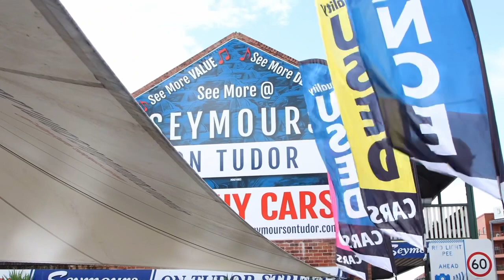2018 SUBARU OUTBACK 2 5i AWD WAGON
One Owner MY18 Subaru Outback AWD

- One Owner Subaru Outback AWD
- Just Serviced with Log Book Service History
- 7 Speed Auto Transmission
- 5 Star ANCAP Safety Rating
- APPLE CarPlay
- Lane Departure Warning
- Anti-Collision
- Reverse Camera
- Bluetooth with USB and AUX
- Tinted Windows
- Cruise Control
- Central Locking with Multiple Keys
- Alloy Wheels with Good Condition Tyres
- Tinted Windows & Roof Rails
- Cargo Barrier with Alloy Full Size Spare
- Current Roadworthy Certificate
- Clear PPSR Certificate Provided

Additional 12 Volt Sockets
12 Volt Power Outlet
Dual Front Airbags Package
Airbag Knee Driver
Anti-Lock Braking
Auto Climate Control with Dual Temp Zones
Apple CAR Play
Automatic Door Locks
Adjustable Driver Seat - Manual
Automatic Hold Function
Adjustable Steering Wheel - Tilt & Telescopic
Ambient Temperature Display
Android Auto
Aux/USB Input Socket
17 Inch Alloy Wheels
Brake Assist
Body Coloured Exterior Door Handles
Body Coloured Exterior Mirrors
Bluetooth Connectivity
Cruise Control
Carpet Floor Covering
Cargo Cover
Chrome Grille Surround
Cup Holders - Front Seats
Cargo Tie Down Hooks/Rings
Centre Console Box - Multi-Purpose
Central Locking Remote Control
Child Proof Rear Door Locks
Child Seat Anchor Points
Child Seat - Isofix Anchorage System
Chrome Surround - Exterior Side Windows
Cloth Trim
Digital Audio Broadcast Radio +
Dust and Pollen Filter
Daytime Running Lights - LED
Dusk Sensing Headlights
Headrests - Adjustable on All Seats
Head Airbags
Headlights - Coming/Leaving Home Function
Halogen Headlights
High Mounted Rear Stop Light
Illuminated Ignition Key Ring
Engine Immobiliser
Intermittent Wipers - Variable
Luggage/Cargo Area Light(s)
Lane Change Warning
Lead Vehicle Start Alert
Multi Function Control Screen
Multi Function Steering Wheel
MP3 Compatible Audio/CD Player
MAP/Reading Lights - Front
Paddle Shifters ON Steering Wheel
Protective Glazing
Power Mirrors with Indicators
Power Steering
Power Windows
Radio AM/FM
Rear Centre Armrest
Remote Boot/Hatch Release
Radio CD with 6 Speakers
Remote Fuel Lid Release
Roof Rails
Rear Spoiler
Rain Sensing Wipers
Reversing Camera
Rear Window Demister
Rear Wiper/Washer
Side Airbags
Seatbelts - Height Adjustable Front Seats
Seatbelts - Load Limiters Front Seats
Seatbelts - Lap/Sash for All Seats
Seatbelts - Pre-Tensioners Front Seats
Seatbelts - Reminder for All Seats
Side Door Impact Beams
Split Fold Rear Seat
Sunglass Holder
Siri Compatability
Seatback Pockets - Front Seats
Sound System with 6 Speakers
Sunvisors with Vanity Mirrors & Illumination
Spare Wheel - Full Size Alloy Wheel
Trip Computer
Traction Control System
Tool Kit
Voice Recognition System
12 month Australia wide UNLIMITED KM WARRANTY included! Seemore@Seymours.

1-5 yr warranty available for guaranteed peace of mind. Seymours on Tudor,112 Tudor St Hamilton